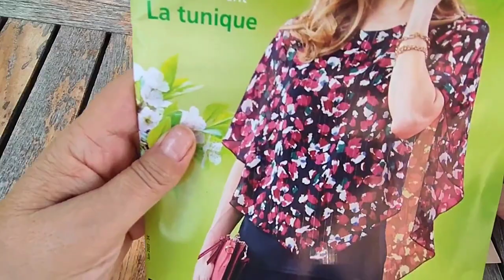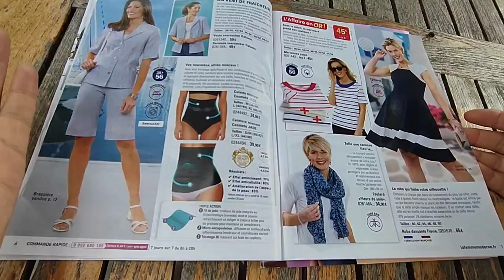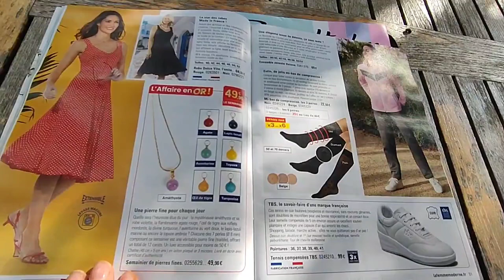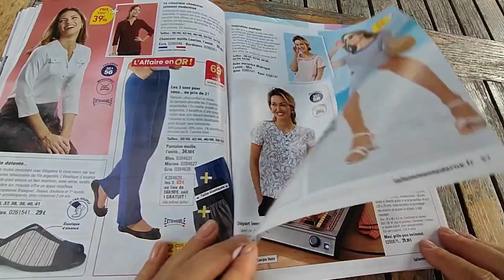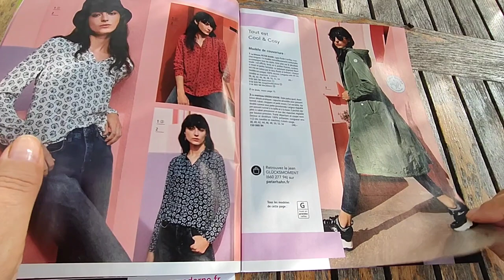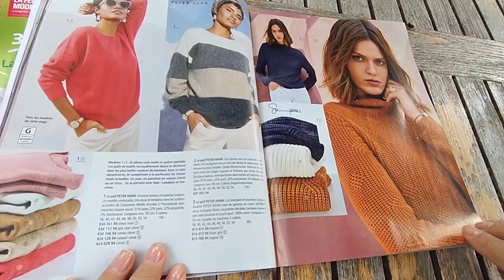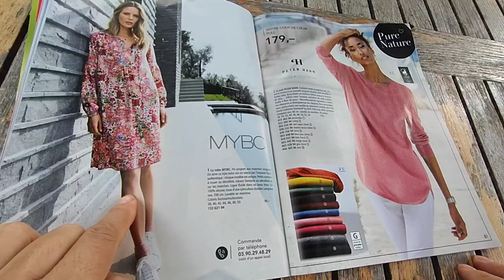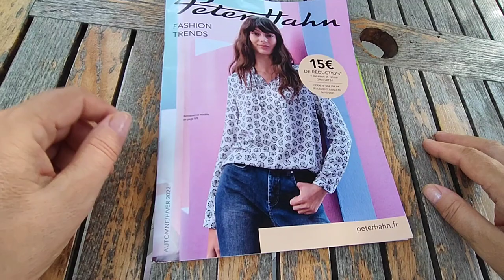Обзор журналов для девочек! Какая фигня эта французская мода!)